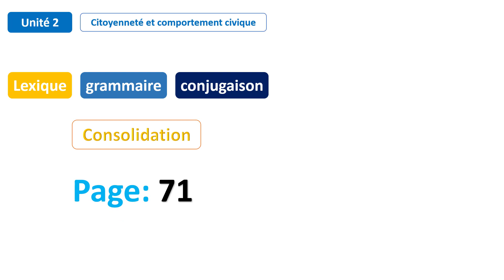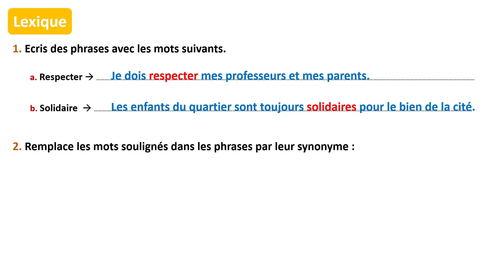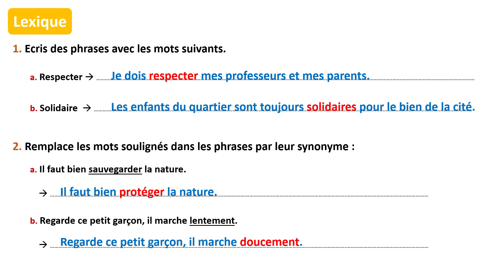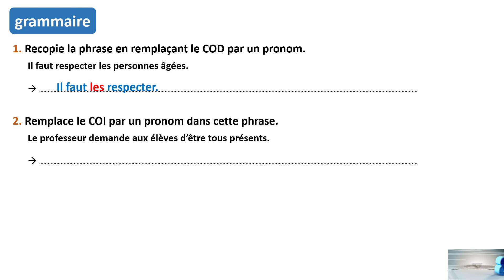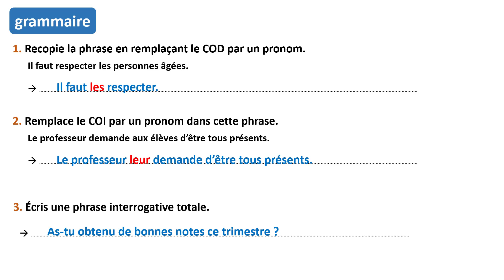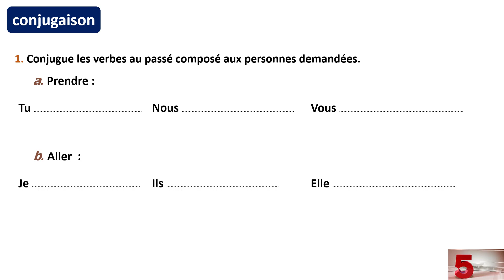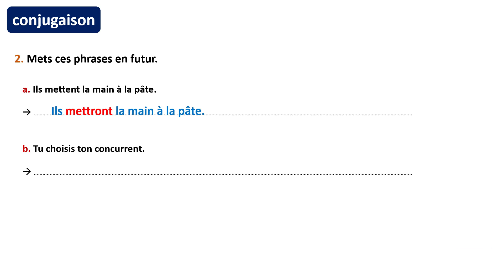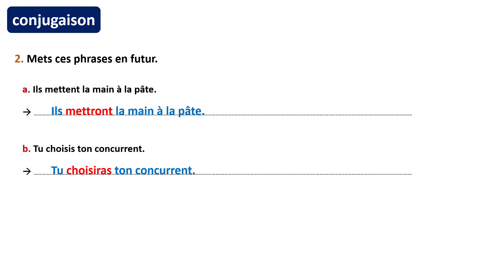Lexique grammaire conjugaison: Consolidation / Unité 2 / Page 71/ Mes apprentissages en français 6AP